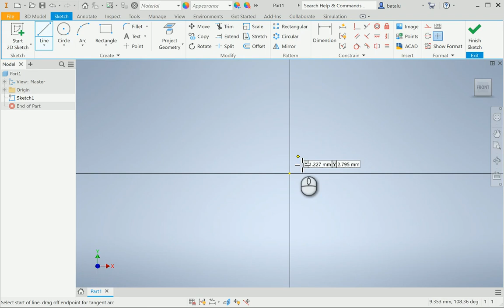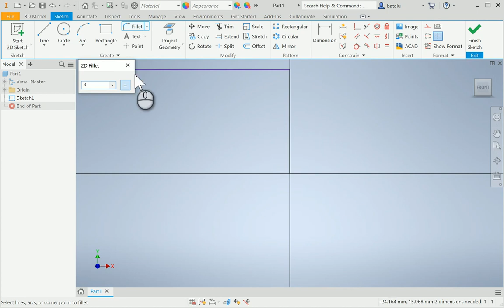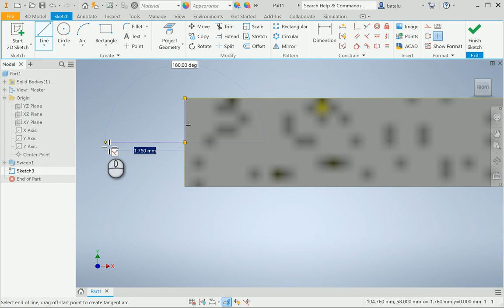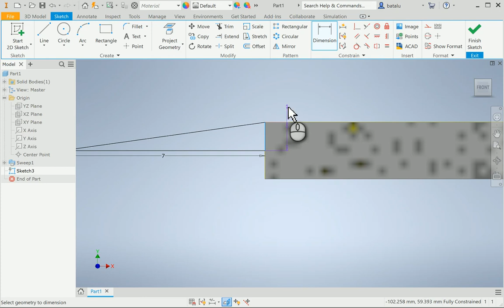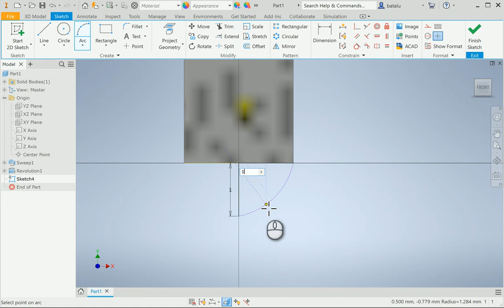Kirschner wire K wire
Design of a simple K-wire for fracture fixture (beginner)